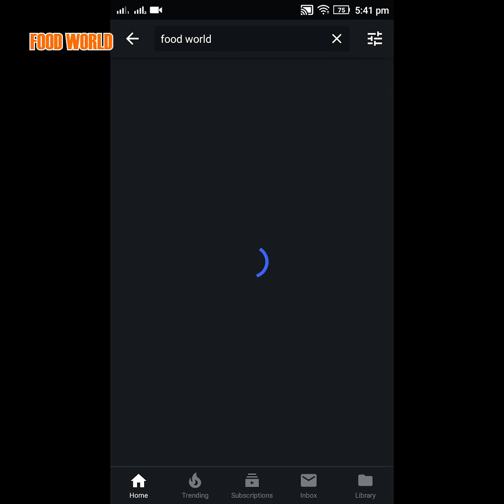YUMMY CHICKEN FRY RECIPE | AMAZING RESTAURANT CHICKEN RECIPE | HYDERABAD STREET FOOD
CHICKEN FRY || చికెన్ ఫ్రై || FOOD WORLD